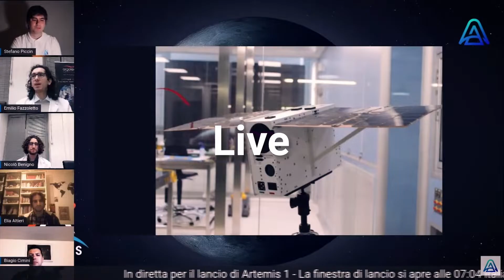Benvenuti su Astrospace.it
Benvenuti sul canale YouTube di Astrospace.it

Astrospace.it è il primo magazine italiano interamente dedicato allo spazio. Per tutto quello che riguarda la ricerca scientifica nello spazio profondo, in orbita e anche qui sulla Terra. La Space Economy, l'astronautica, la geopolitica spaziale. Per rimanere informato e approfondire tutto questo c'è Astrospace.it

Sul nostro canale YouTube troverai le interviste ai principali player del settore, e scienziati, ma anche analisi e approfondimenti della nostra redazione oltre alle live, per seguire con noi e i nostri ospiti i principali eventi spaziali. Ed è solo l'inizio.

Seguici anche su:

Telegram, per rimanere aggiornato in modo veloce e immediato e ricevere tutti gli articoli in anteprima

Ti aspettiamo.
Ad Astra.

La redazione di Astrospace.it